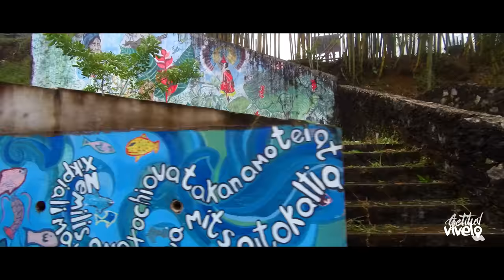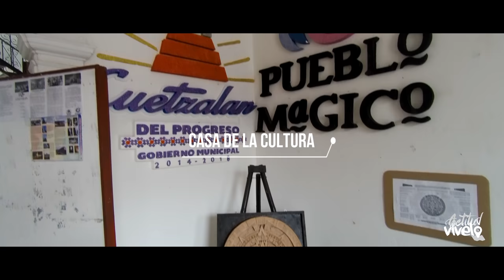CUETZALAN 4k - Disfrutando la belleza de la sierra norte de Puebla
Salimos de Hidalgo para conocer Cuetzalan del Progreso, un PuebloMágico de la Sierra Norte de Puebla que conserva su tradición indígena y que combina la cultura, la gastronomía y el ecoturismo para ser un lugar que se disfruta al máximo.